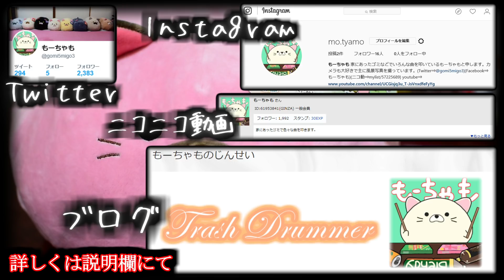「雨が降るから虹が出る」を家にあったゴミで叩いてみた【七つの大罪 OP / スカイピース】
145作目。

音源は下記よりお借りいたしました。

ED曲 ⇒ Little Cake
(SOUNDEVOTEE様)

Nanatsu no Taizai Imashime no Fukkatsu /  七つの大罪 戒めの復活
Opening(OP) / オープニング
Ame ga Furu kara Niji ga Deru / 雨が降るから虹が出る
Sky Peace / スカイピース
Trash Drum Cover / ゴミで叩いてみた